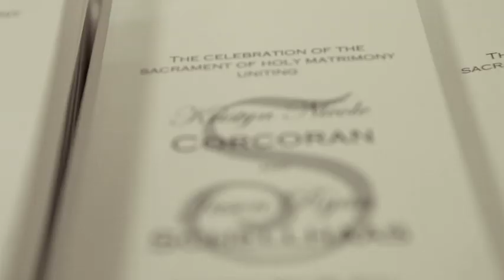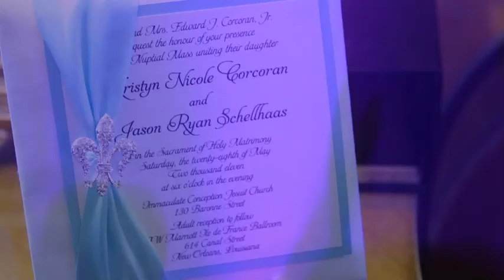Kristyn + Alex//QTA/Trailer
Jerry Embree - Flavors of New Orleans
InstaShots